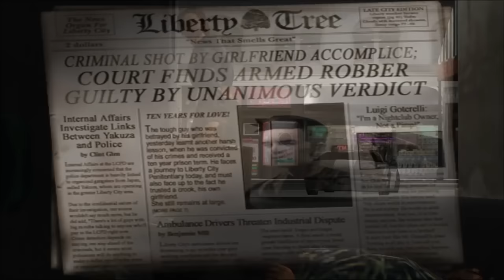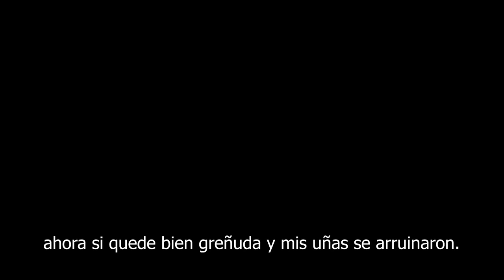Grand Theft Auto 3 I La Historia